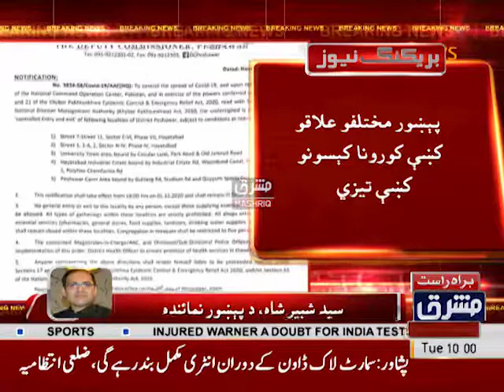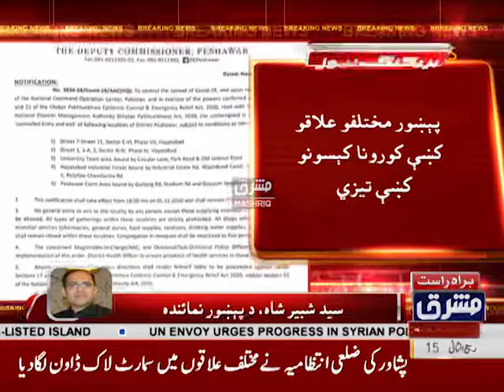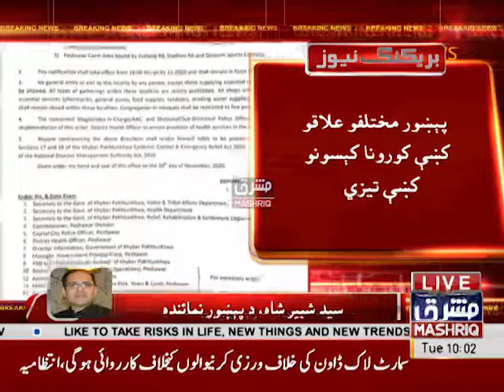پشاورکی ضلعی انتظامیہ مختلف علاقوں میں لاک ڈاون لگادیا